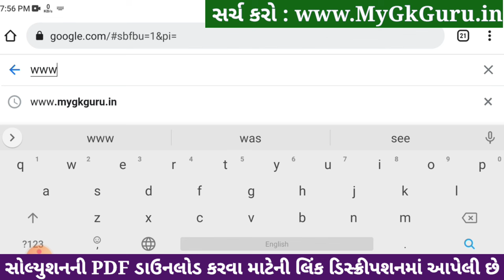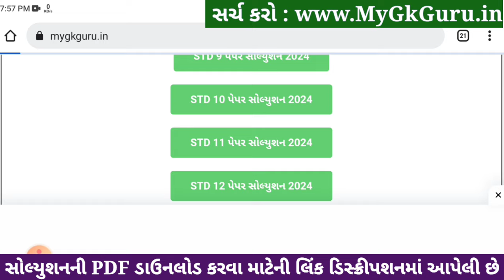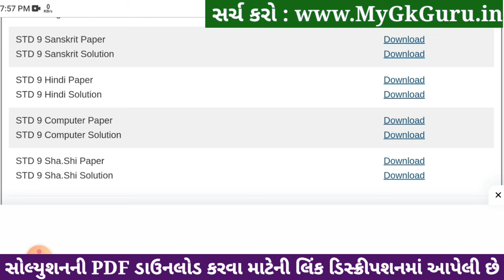Std 9 Hindi Paper Solution 2024 50 Marks, Std 9 Hindi Second Exam Paper 2024, Dhoran 9 Hindi Paper